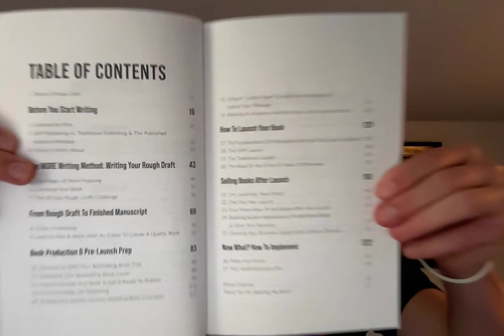I published a new book!! (How To Get It For FREE)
Have you grabbed a copy of my new book yet?

Download and listen to the audiobook for free

You can grab a free print copy of the book

The book is called "Published. The Proven Path From Blank Page To 10,000 Copies Sold". You can find it on Amazon or anywhere you purchase books.

Hope you love the book!